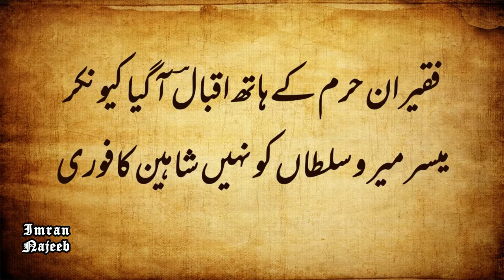یہ پیران کلیسا و حرم | کلام علامہ محمّد اقبال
Allama Iqbal's Inspirational Poetry
Khudi
Iqbal